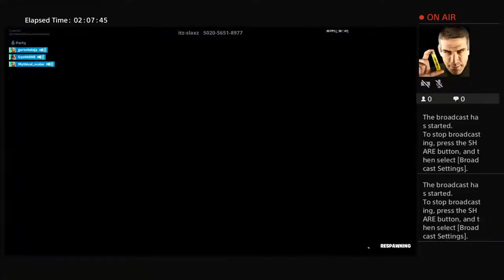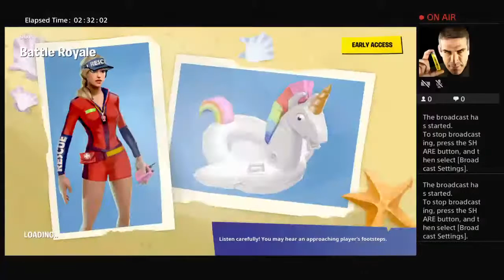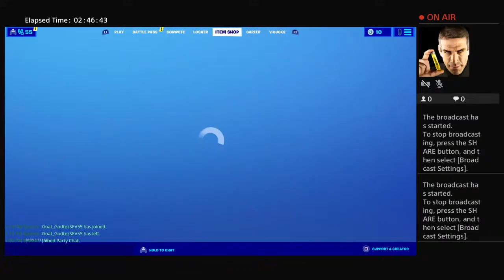Well win part 6